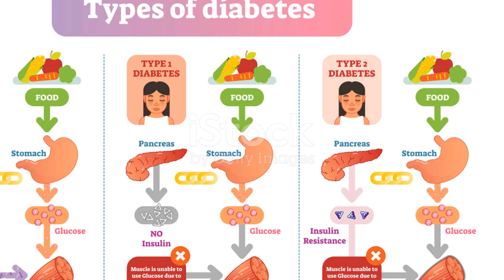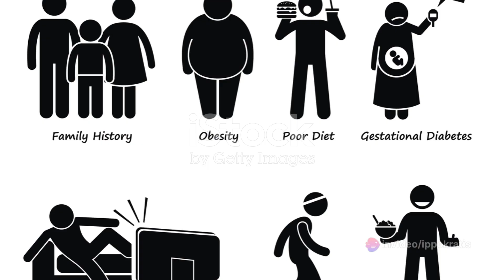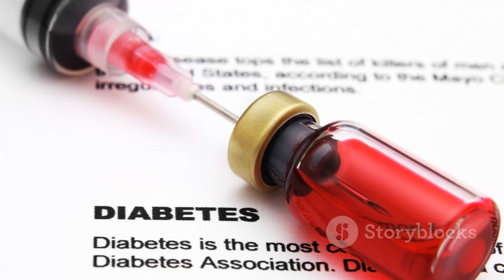Understanding, Managing and Living with Childhood Diabetes - Σακχαρώδης Διαβήτης στα Παιδιά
Σακχαρώδης Διαβήτης στα Παιδιά: Κατανόηση, Διαχείριση και Ζωή με την Πάθηση (Understanding, Managing and Living with Childhood Diabetes)

Αντιμετωπίστε τη διάγνωση του σακχαρώδη διαβήτη στο παιδί σας ως ένα ξεκάθαρο σήμα για προσεκτική παρακολούθηση και σωστή διαχείριση, όχι ως σύννεφο στον ορίζοντα που το εμποδίζει την ανάπτυξή του.

Τι είναι ο Σακχαρώδης Διαβήτης;

Ο σακχαρώδης διαβήτης είναι μια μεταβολική διαταραχή όπου ο οργανισμός δεν μπορεί να ρυθμίσει αποτελεσματικά τα επίπεδα γλυκόζης (σακχάρου) στο αίμα, μιας και εμφανίζεται έλλειψη ή ανεπάρκεια ινσουλίνης, της ορμόνης που παίζει κεντρικό ρόλο στη διαδικασία αυτή.

Μορφές Σακχαρώδη Διαβήτη

1. Ο Τύπος Ι (νεανικός διαβήτης) χαρακτηρίζεται από την πλήρη αδυναμία παραγωγής ινσουλίνης λόγω της καταστροφής των κυττάρων που την παράγουν, και συνήθως ανιχνεύεται σε μικρότερη ηλικία.
2. Ο Τύπος ΙΙ (διαβήτης ενηλίκων) εμφανίζεται όταν το πάγκρεας δεν παράγει αρκετή ινσουλίνη ή το σώμα δεν μπορεί να χρησιμοποιήσει σωστά την ινσουλίνη που παράγεται.

Διαχείριση της Πάθησης

Η διαχείριση του διαβήτη Τύπου Ι είναι δια βίου και απαιτεί καθημερινή αντικατάσταση της ινσουλίνης μέσω ενέσεων ή αντλιών ινσουλίνης. Η διατροφή, η άσκηση και η συνεχής παρακολούθηση είναι ουσιώδεις για τον έλεγχο της πάθησης.

Συμπτώματα Εκδήλωσης του Διαβήτη στα Παιδιά

- Πολυφαγία (υπερβολική πείνα)
- Ανεξήγητη απώλεια βάρους
- Πολυουρία (υπερβολική ούρηση)
- Πολυδιψία
- Ταχυπνοία (γρήγορη αναπνοή)
- Άσχημη οσμή αναπνοής

Εάν παρατηρήσετε ξαφνικές αλλαγές στην συμπεριφορά του παιδιού ή στα σωματικά του χαρακτηριστικά, θα πρέπει να συζητήσετε τις ανησυχίες σας με έναν παιδίατρο.

Παρακολούθηση και Επιπλοκές

Η επιμελής παρακολούθηση και η σταθερή ρύθμιση της γλυκόζης στο αίμα είναι κρίσιμη για την αποφυγή άμεσων επιπλοκών όπως η υπογλυκαιμία, καθώς και μακροπρόθεσμων βλαβών σε όργανα με ευαισθησία στην αυξημένη γλυκόζη, όπως τα μάτια, τα νεφρά και τα νεύρα.

Καθημερινή Ρουτίνα με τον Διαβήτη Τύπου Ι

1. Τακτική Μέτρηση της Γλυκόζης: Χρήση ειδικών συσκευών για τον έλεγχο των επιπέδων γλυκόζης πολλές φορές την ημέρα.

2. Χορήγηση Ινσουλίνης: Καθημερινή ανεπίστρεπτη ανάγκη για τη χορήγηση ινσουλίνης διά μέσω ενέσεων ή αντλιών.

3. Διατροφική Ρύθμιση: Σχεδιασμός μιας ισορροπημένης διατροφής από ειδικό για να διατηρούνται σταθερά τα επίπεδα της γλυκόζης.

4. Άσκηση: Η κανονική άσκηση βοηθά στη ρύθμιση του σακχάρου και προάγει την υγεία.

5. Προγραμματισμός: Σχεδιασμός των δραστηριοτήτων και των γευμάτων εξασφαλίζει τη καλύτερη διαχείριση  των επιπέδων γλυκόζης και μειώνει τις δόσεις της χορηγούμενης Ινσουλίνης.

Ζωή με Διαβήτη: Δεν Είναι το Τέλος του Κόσμου

Ενώ ο διαβήτης Τύπου Ι μπορεί να είναι πρόκληση, το ισχυρό σύστημα υποστήριξης, η καλή γνώση και η συνεπής διαχείριση της νόσου είναι το κλειδί για μια φυσιολογική και πλούσια ζωή. Παιδιά με διαβήτη έχουν επιτύχει εξαιρετικά σε αθλητικούς, ακαδημαϊκούς και επαγγελματικούς τομείς.
Σημαντικός είναι ο ρόλος της οικογένειας, των φροντιστών και των εκπαιδευτικών οργανισμών στην παροχή της απαραίτητης υποστήριξης και κατανόησης.

Για τα παιδιά που ζουν με διαβήτη και τις οικογένειές τους, εκπαίδευση στη διαβητική φροντίδα και αντιμετώπιση των έκτακτων περιστατικών είναι ουσιώδης.
Αγάπη, κατανόηση και επιμονή είναι οι κυρίαρχοι πυλώνες σε αυτό το ταξίδι που χαρίζει στα παιδιά την δύναμη να ξεπεράσουν τα εμπόδια και να ευημερήσουν παρά τις προκλήσεις της νόσου.
Η συνεργασία με τον Παιδίατρο και η παρακολούθηση είναι σημαντική , για μια ομαλή καθημερινή ζωή, με ελαχιστοποίηση της εμφάνισης  επιπλοκών και την ομαλή ανάπτυξη του παιδιού με Ζαχαρώδη Διαβήτη τύπου Ι.